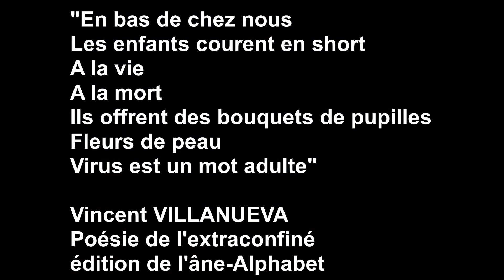Innocence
"L'Avis des Ho!" production
Innocence . Vidéo Chronique du jour confiné du Clown Casquette.
Bernard Villanueva  Arrosoir Ceyzérieu